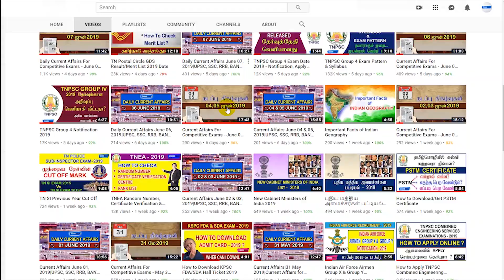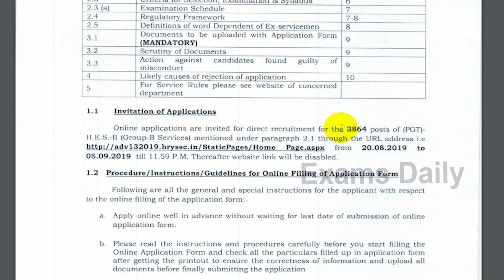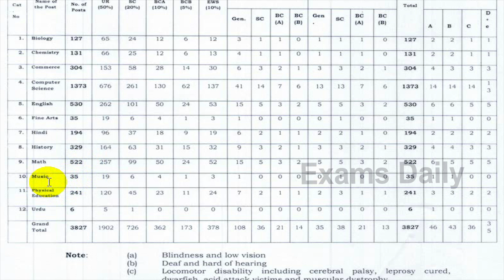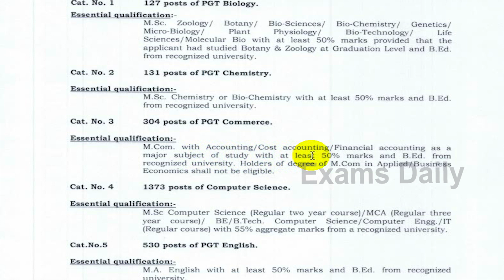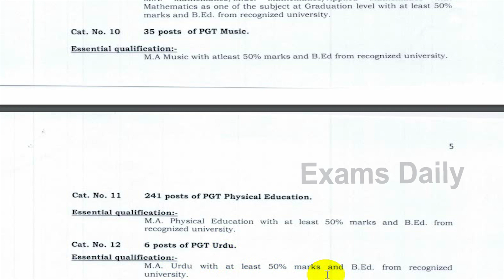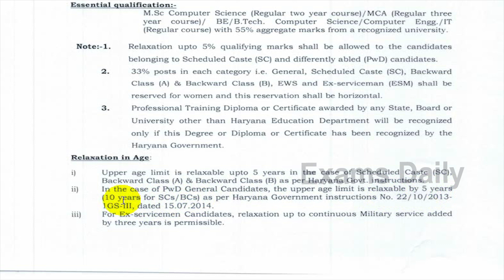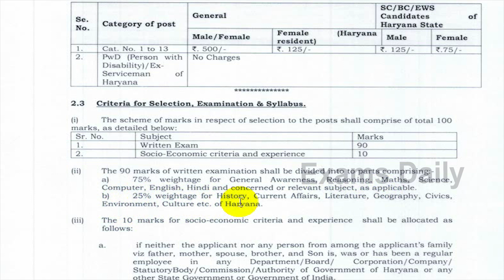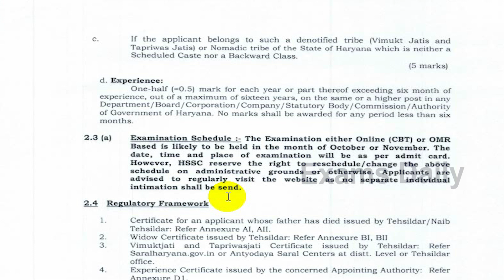HSSC PGT recruitment 2019 | HSSC PGT Teacher Vacancy 2019 for 3864 Computer Science & Others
HSSC PGT Recruitment 2019 has released on Official Website. Haryana Staff Selection Commission (HSSC) has released Notification for the post of 3864 PGT. Applications are invited from interested and eligible candidates. Candidates can apply through Online from 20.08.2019 to 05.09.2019 till 11.59 P.M. Here we given HSSC PGT Vacancy 2019 details in our examsdaily.in website.